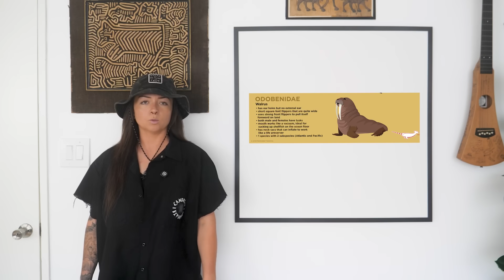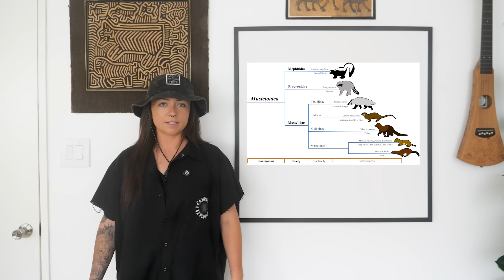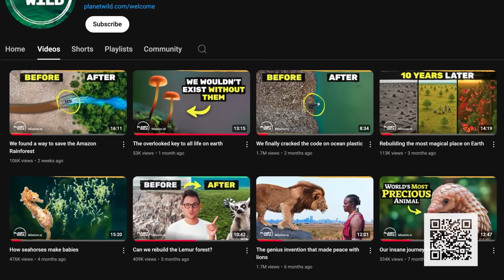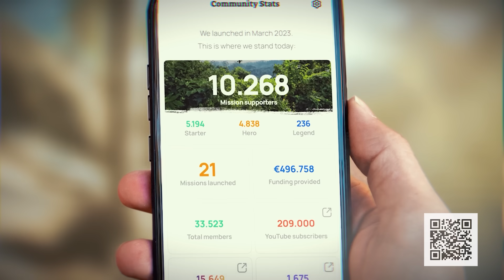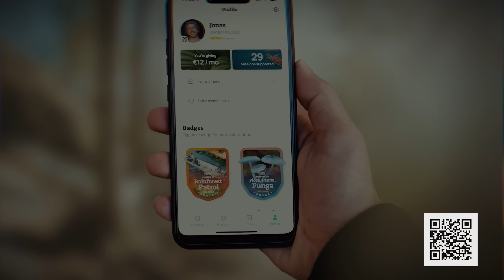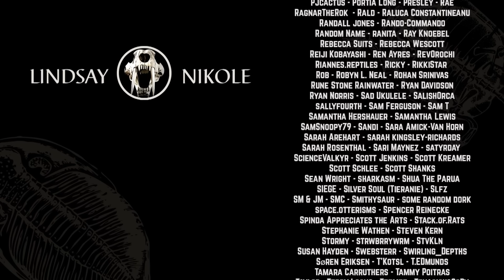Are seals evolving into whales? | Lindsay Nikole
Are seals just halfway through their journey of becoming something more like a whale? Today, we’ll be exploring their evolutionary journey. I’ll introduce you to their ancestors, strange specimens in the seal lineage, and answer the question: Is WHALE their final form?

A huge thanks to Gian and Josh for the fantastic editing!

Want to restore the planet’s ecosystems and see your impact in monthly videos? The first 100 people to join Planet Wild with my code LINDSAY29 will get the first month for free at:

If you want to get to know them better first, check out their project rescuing seals:

Follow Lindsay Nikole here:
Pre-order Lindsay’s new book

Chapters:
00:00 Evolution of Whales and Seals
01:08 Introduction to Pinnipeds
02:00 Sea Lions and Fur Seals
03:01 Pinniped Adaptations and Habitats
04:09 Genetic Evidence and Seal Relatives
05:01 Earliest Pinniped Ancestor Puijila
07:42 Rise of True Seals